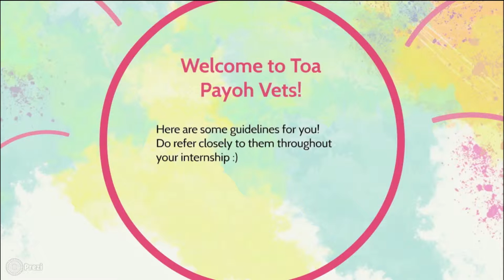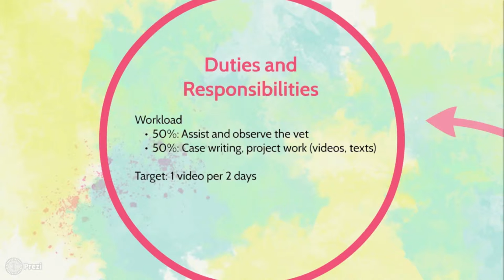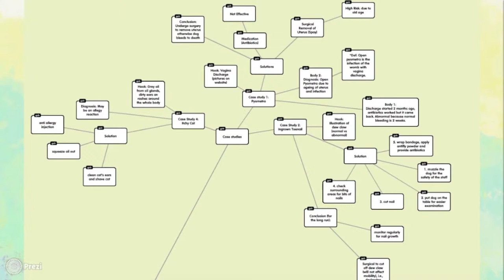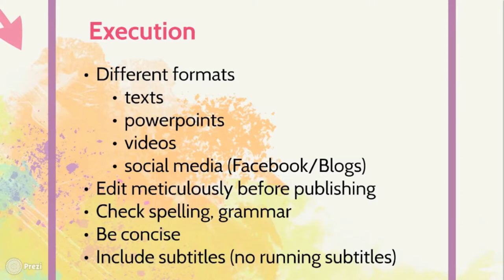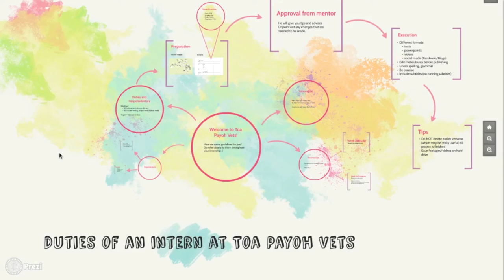Toa Payoh Vets duties of an intern